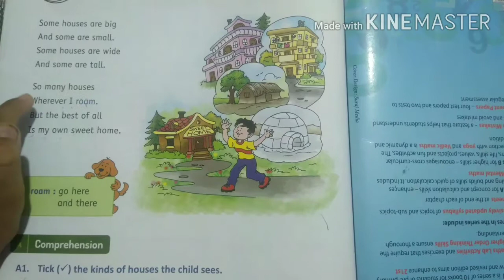Houses big and small story kids🤗🤗🤗🤗🤗